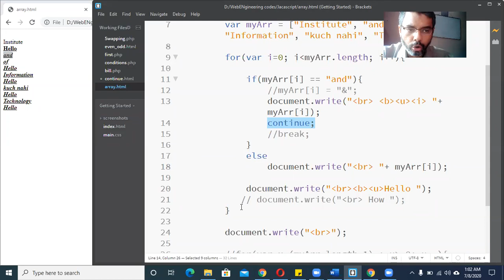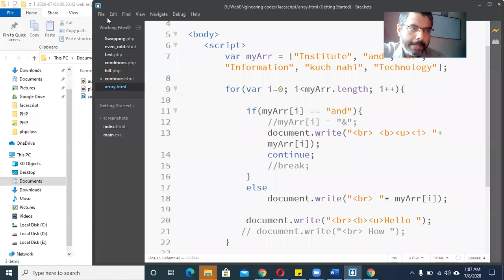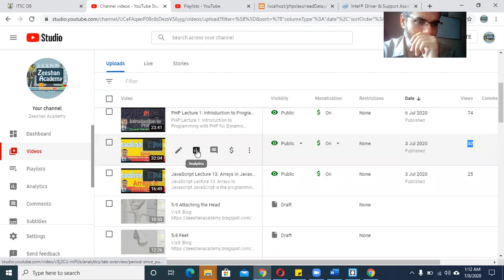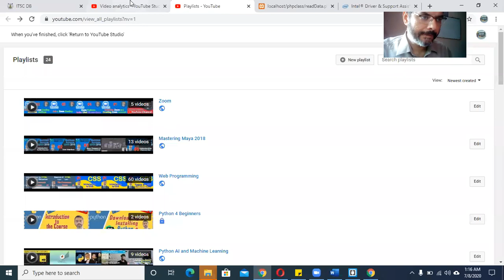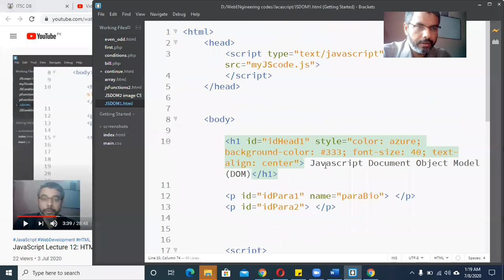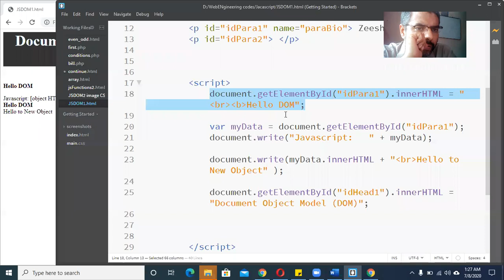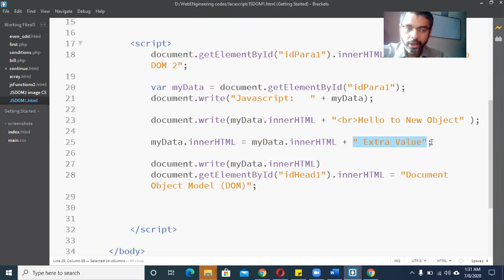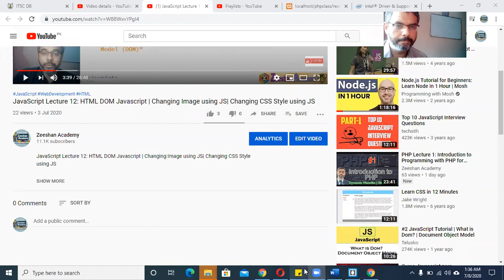JavaScript Tutorial Live Lecture | JavaScript Full Course Part-10A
JavaScript Tutorial Live Lecture-10 BSIT (Mor) 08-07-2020 | Discussion and Q&A with students Live Zoom Class

✔️👉the terms you want in this video are✔️
javascript tutorial
introduction to javascript
javascript
javascript tutorials for beginners
javascript introduction
javascript tutorials
learn javascript for beginners
javascript projects for beginners
javascript lessons for beginners
javascript tutorial for beginners in hindi
javascript tutorial for beginners with examples
javascript beginner tutorial
what is javascript
js tutorials for beginners

javascript tutorial,

javascript tutorial for beginners 2022,

javascript tutorial for beginners full course,

 javascript,

 javascript tutorial,

 learn javascript,

javascript tutorials,

javascript basics

javascript course

javascript programming

javascript beginners

javascript hindi

learn javascript in hindi

JavaScript W3schools.
W3schools JavaScript tutorial,
W3schools web development tutorials,
w3schools online web tutorials,
 JavaScript course,
zeeshan academy,
full stack web development course for beginners,
Full stack course in hindi,